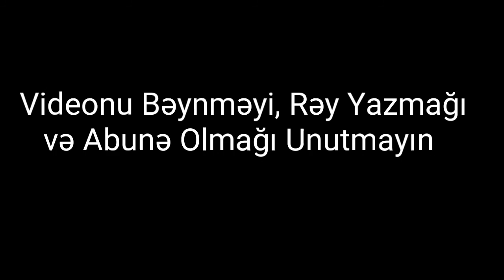Driving School 2016 | Maşın sürmək bizdən öyrənilir | Azərbaycan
Videonu bəyəndiysəniz bəyənməyi, rəy bölməsinə öz şəhrlərinizi yazmağı və abunə olmağı unutmayın